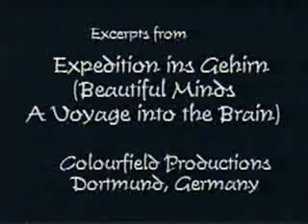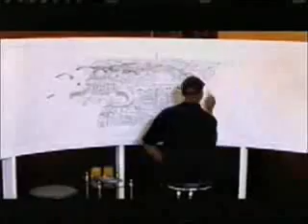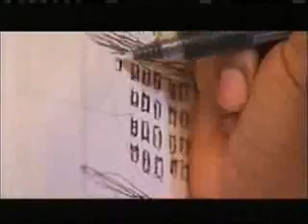Beautiful mind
this is cool, just watch it to believe it!